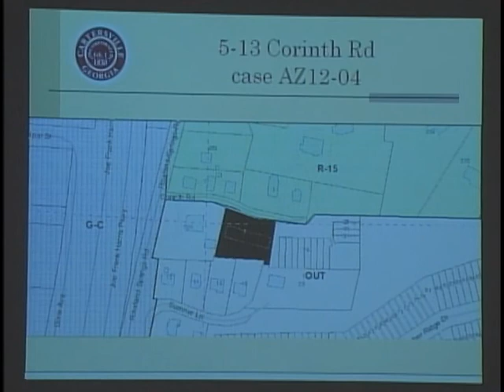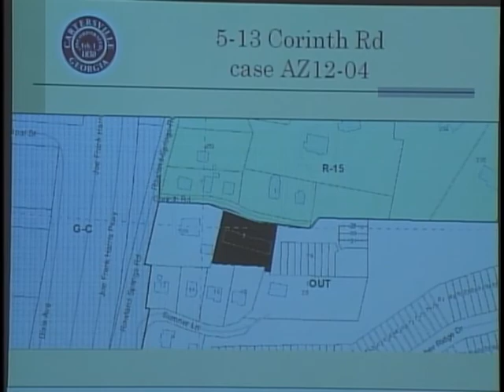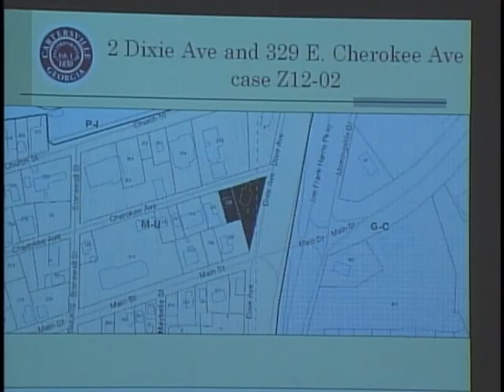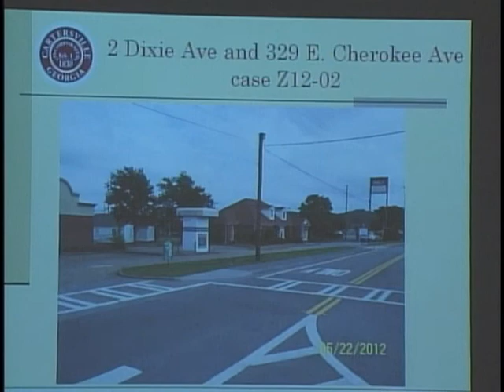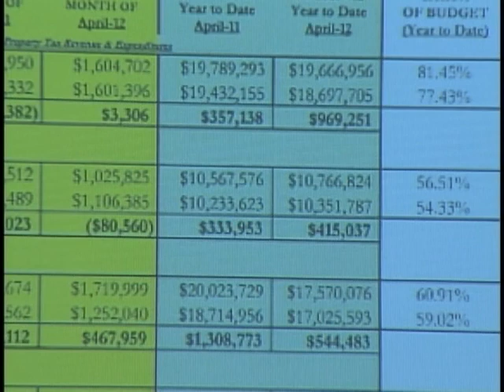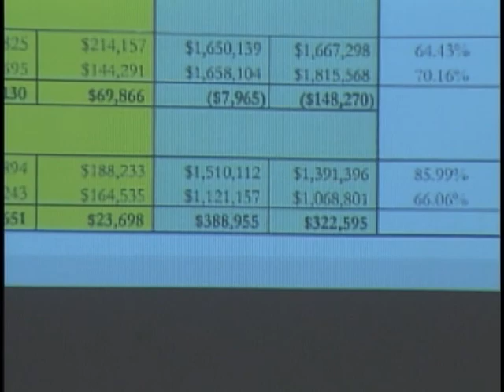Cartersville City Council 7 5 12 MPG